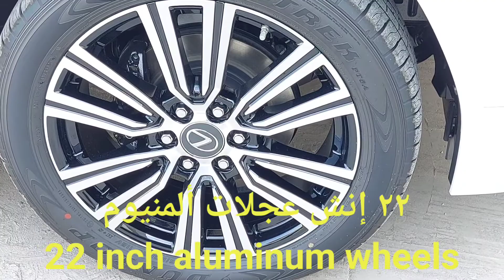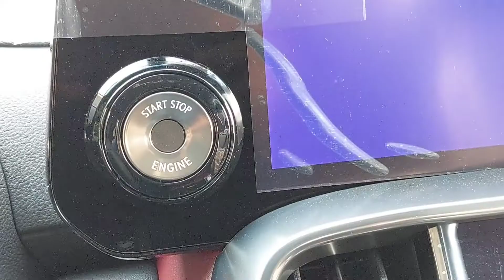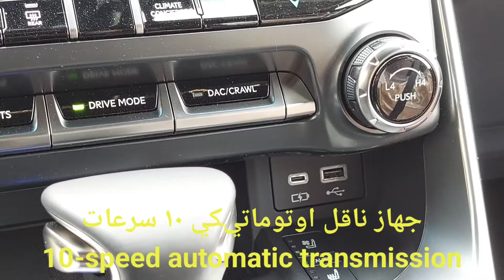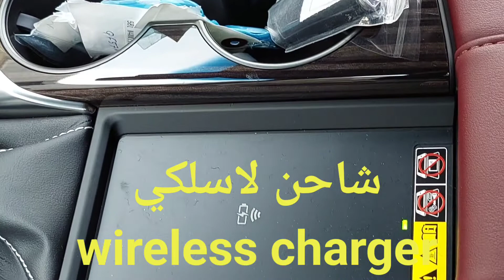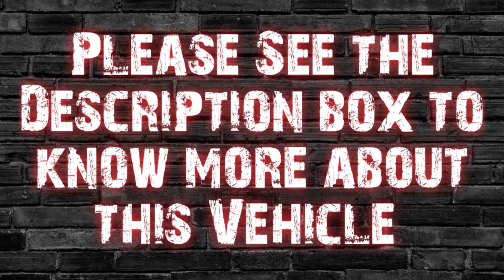٢٠٢٢ لكزس توين تيربو ٧ مقاعد| Lexus LX600 Twin Turbo Urban Package | 2022 Lexus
PRICE: QRS.535,000
LIST NUMBER: LXU1